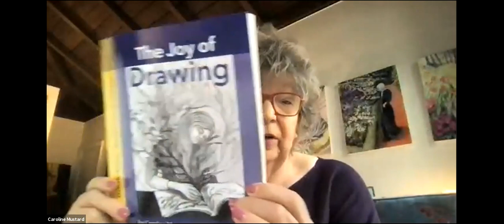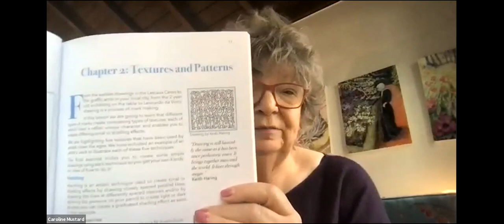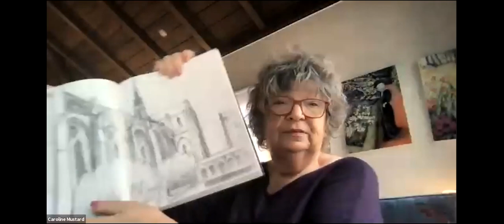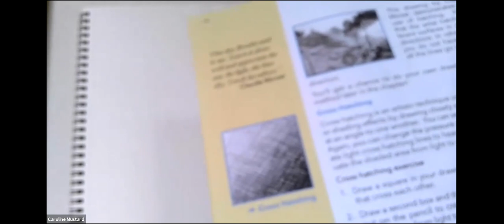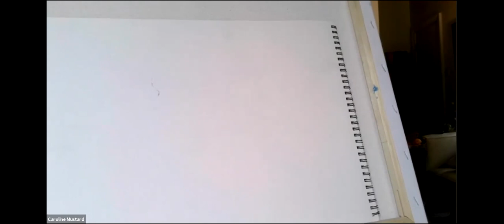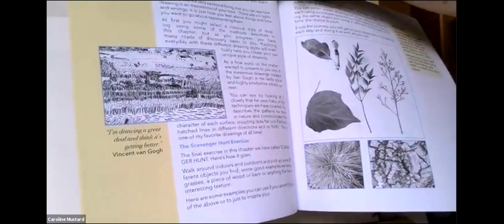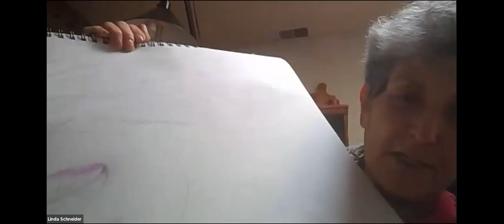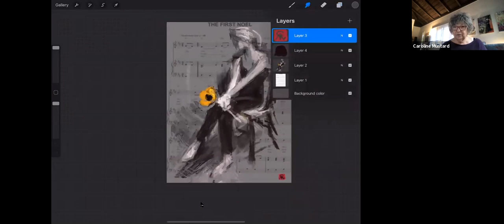The Art of Drawing with Caroline Mustard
This fun interactive Coffee Connection from Villages of San Mateo County features artist Caroline Mustard of the Pacific Art League. Caroline is highly encouraging of beginners. She gently introduces the basics of drawing and conveys her contagious enthusiasm for diving into art.